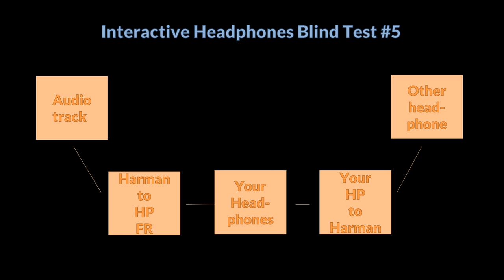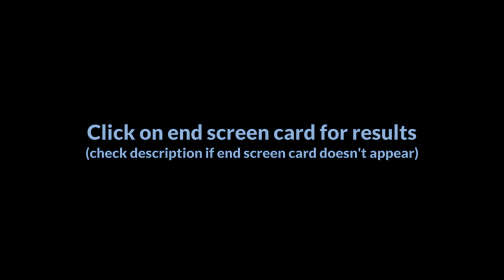🎧 The Interactive Headphones Blind Test - #5 - Music Test #3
**YOU MUST EQ YOUR HEADPHONES TO THE HARMAN TARGET IN ORDER TO HEAR THE EFFECTS OF THIS TEST AS INTENDED!**

0:00 - Introduction
0:35 - Trial 1
4:35 - Trial 2
9:04 - Trial 3
12:47 - Conclusion

[WINDOWS]
EqualizerAPO & HeSuVi:

[ANDROID]
Wavelet: (NOTE: does not work on Youtube player)

[LINUX]
PulseEffects / EasyEffects:

[MAC]
SoundSource:

Special thanks to Jaakko Pasanen for his AutoEQ project that made this all possible: